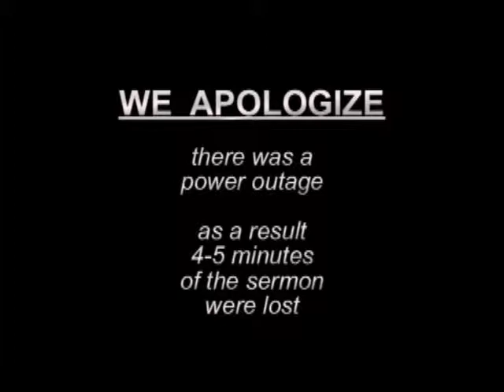Year of Jubilee Then Justice-Isaiah 61 cont_ 2-8-15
When we accept Christ we received "the year of Jubilee".  We were set free from the bondage of sin!  Pastor Jack Hulsey looks at the freedom we receive through Jesus Christ and how justice is coming for those who are lost.